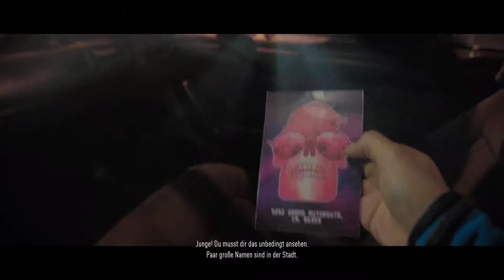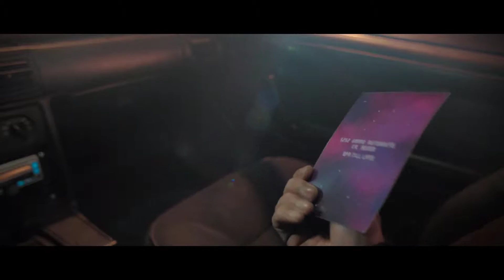Need For Speed 2016 (PC,Trial) 60fps "INTRO"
Willkomen bei einem neuen Video ;-P

Endlich ist das neue Need for Speed für den Pc da. Dank Origin Access kann ich schon die Trial Zocken. Alles ist auf Ultra gestellt. (GTX970). Hoffe es gefällt euch.

Inhaltlich knüpft der Reboot vor allem an Need for Speed: World und dessen Möglichkeiten des Autotunings an, wobei diese Möglichkeiten bereits in Need for Speed: Underground 2 existierten und ausgeprägter waren. Die Rennen sind geprägt von urbaner Umgebung und finden in einer offenen Spielwelt statt. Spieler können fünf unterschiedliche Wege einschlagen:

Speed: Klassisches Rennen mit Vollgas
Style: Spektakuläre Drift-Rennen
Crew: Teammodus
Schrauber: Individueller Modus für optisches und Performance-Tuning
Outlaw: Straßenrennen gegen die Polizei.
Jeder dieser Modi bzw. Fahrstile wird im Spiel durch eine sogenannte „Ikone“ repräsentiert: Magnus Walker (Speed), Ken Block (Style), Akira Nakai (Schrauber), Risky Devil (Crew) und Shinichi Morohoshi (Outlaw). Ziel ist es, durch Siege und spektakuläre Fahrstile in der fiktiven Spielwelt Ventura Bay diesen Ikonen zu imponieren, den eigenen Ruf unter den Fahrern aufzubauen und Ingame-Geld für Tuning zu verdienen. Besonderheit des Spiels ist, dass eine permanente Online-Verbindung während des Spiels aufrechterhalten werden muss.[2]

Allerdings verzichtet Electronic Arts auf so genannte kostenpflichtige DLCs und Mikrotransaktionen. Das bedeutet, dass es neue Inhalte zum Spiel, z. B. weitere Automodelle oder Tuningmöglichkeien, ausschließlich über kostenlose Patches geben wird.